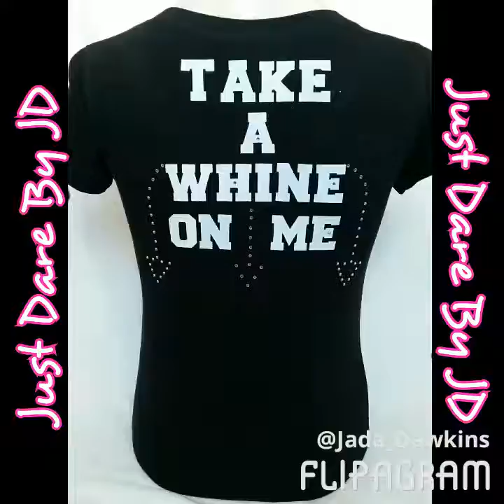Just Dare By JD 💋 Just Dare to be YOU